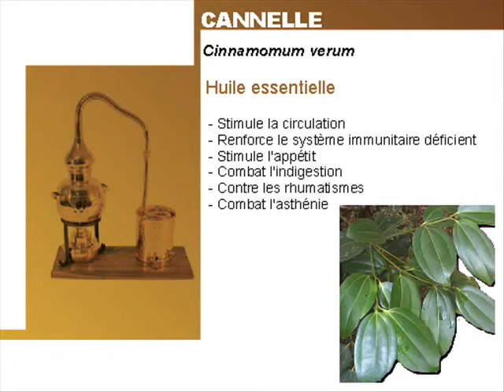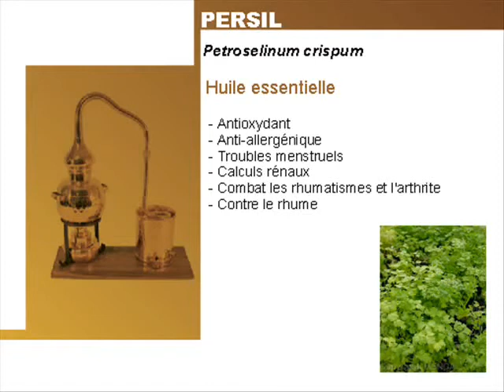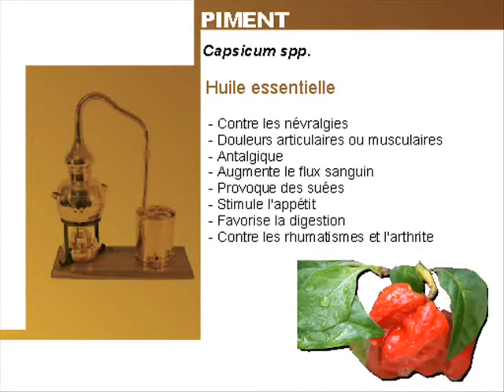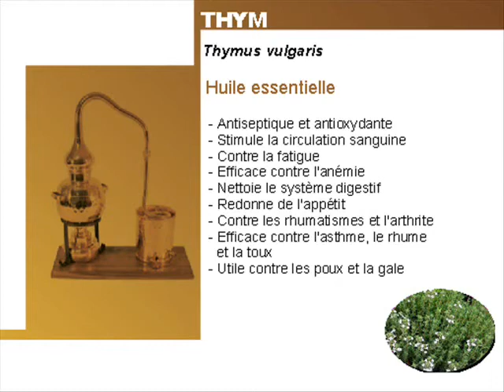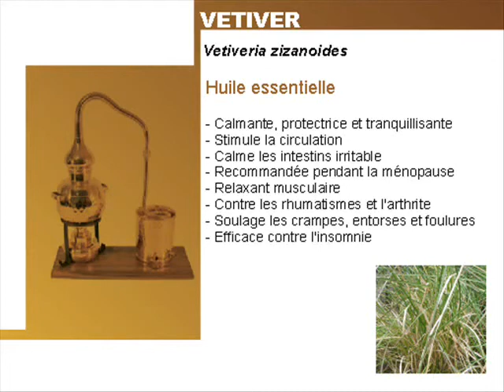Les vertus des plantes aromatiques